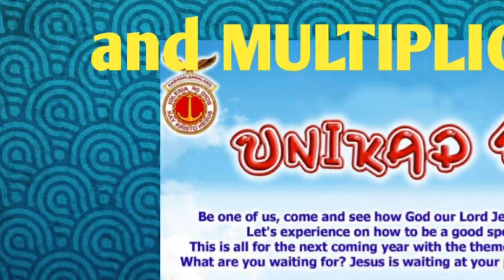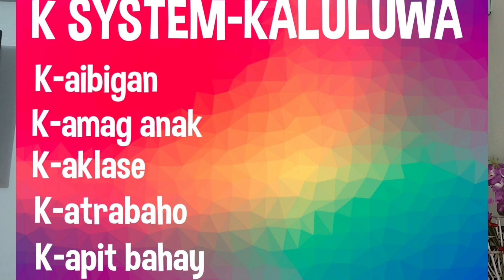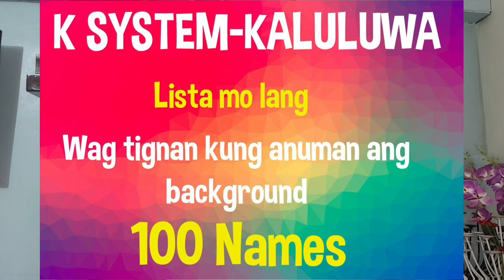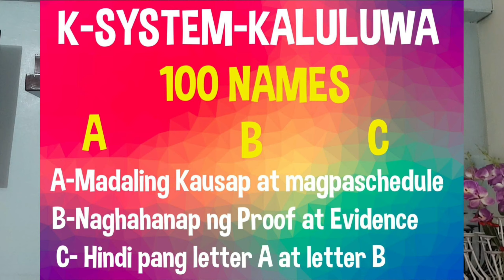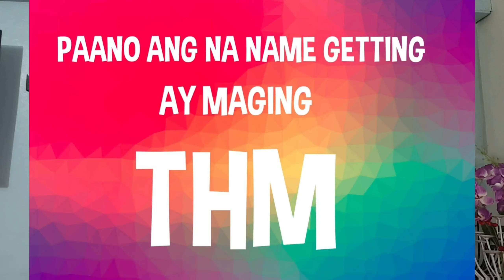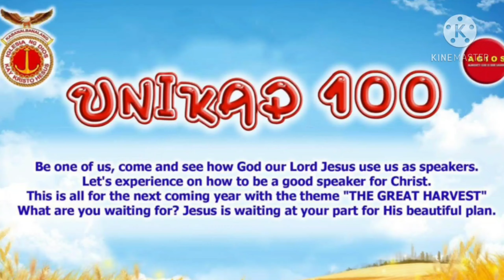PAANO MAGIGING THM ANG IYONG NAME.GETTING?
Paano maicategorize ang classification ng mga kamag anak , kakilala o kaibigan kung Class A,B or C